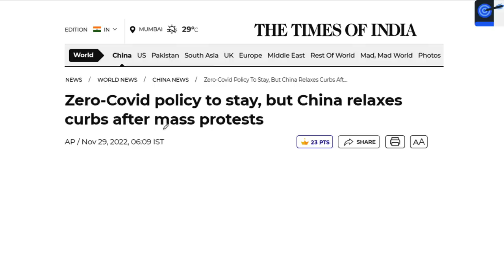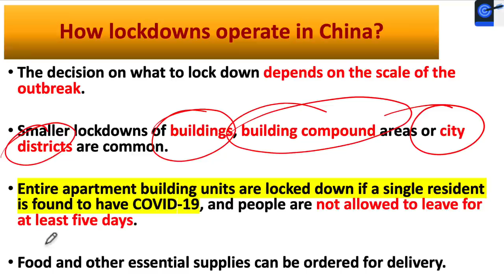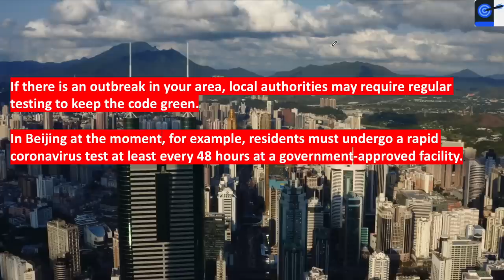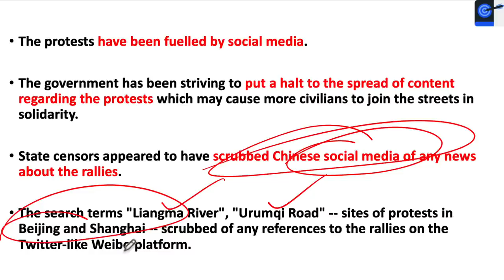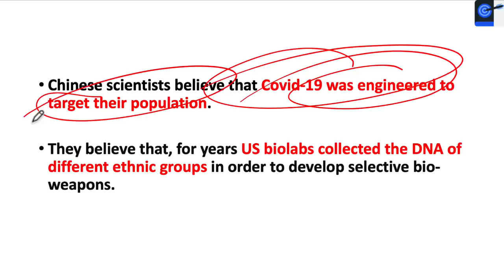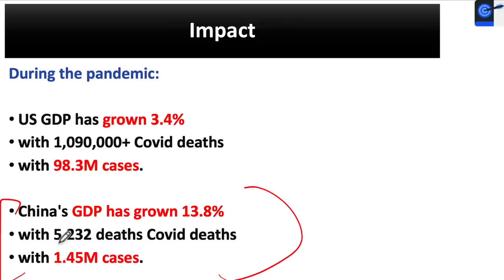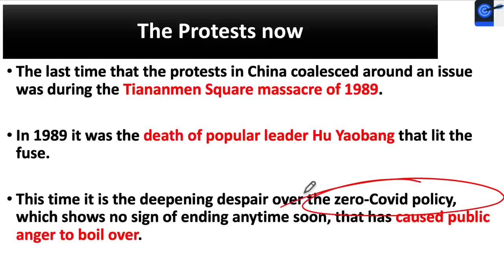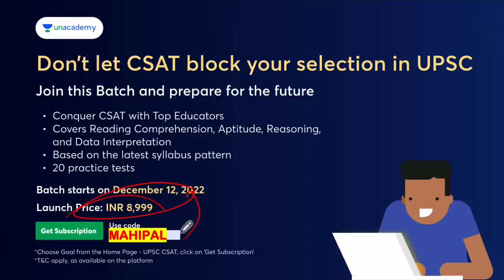Why did Xi Jinping and Communist Party of China bow down to protestors? | Dr. Mahipal Rathore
Protests erupted across China as the government implemented a strict Covid lockdown following a rise in cases in the country. In a rare display of populist rage against the government, hundreds of people demonstrated against China's zero-Covid policy on Sunday in the nation's largest cities.

Unacademy Learner App Benefits:
1. Learn from your favourite Educator
2. Dedicated DOUBT sessions
3. One Subscription, Unlimited Access
4. Real-time interaction with Educators
5. You can ask doubts in live class
6. Limited students
7. Download the videos & watch offline